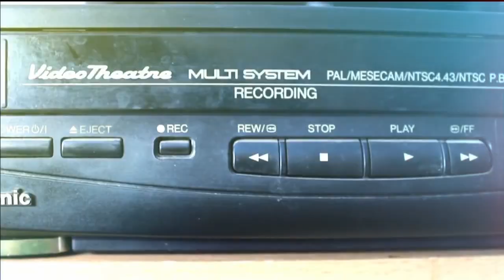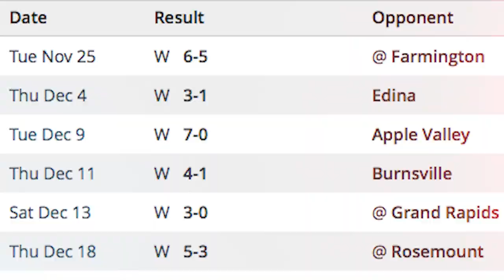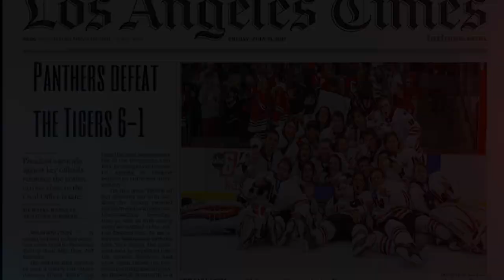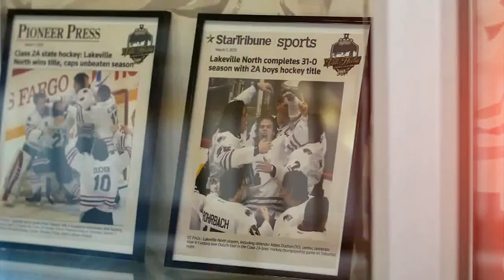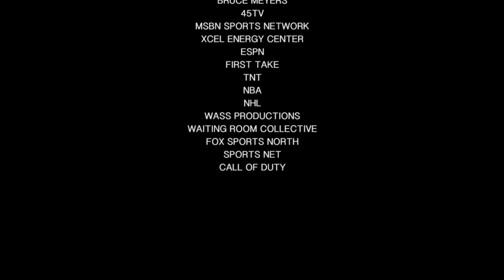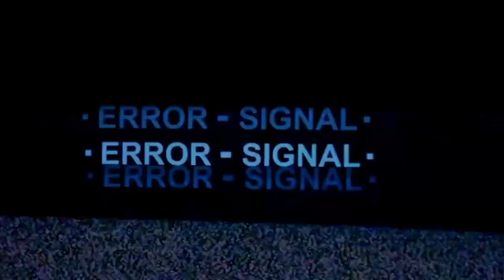UNDEFEATED- Mini Movie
A tribute video of Lakeville North's unforgettable 31-0 season.

SOUNDTRACK

FSU WAR CHANT
POSITION MUSIC- GANSTAS PARADISE
ZACK HAMSEY- SEE WHAT I’VE BECOME
ZACK HAMSEY- VENGEANCE
THE GAME- ALI BOMAYE
KANYE WEST- ALL OF THE LIGHTS
THE DARK KNIGHT RISES- TRAILER MUSIC
THE DARK KNIGHT RISES- MTV TRAILER
TRAVIS SCOTT- BUTTERFLY EFFECT
DRAKE- GODS PLAN
ANONYMOUS- THEME SONG
NURKO- GOODBYE (CHILL TRAP REMIX)
M83- MIDNIGHT CITY
THE MUSKETEERS- IN THE AIR TONIGHT
M83- OUTRO

NICK LIESER
BRUCE MEYERS
45TV
MSBN SPORTS NETWORK
XCEL ENERGY CENTER
ESPN
FIRST TAKE
TNT
NBA
NHL
WASS PRODUCTIONS
WAITING ROOM COLLECTIVE
FOX SPORTS NORTH
SPORTS NET